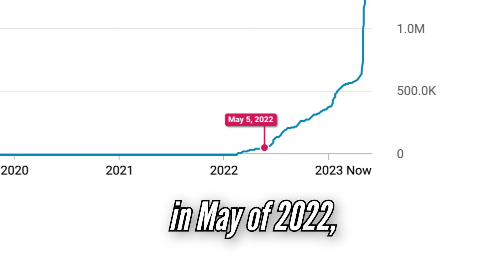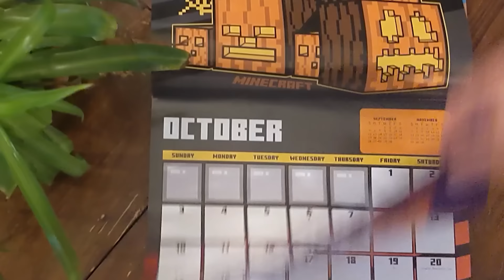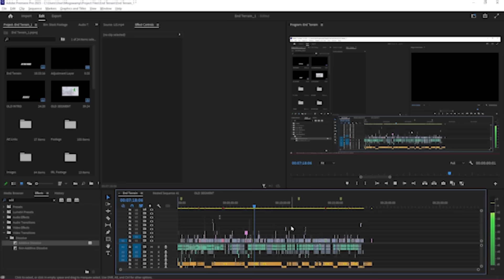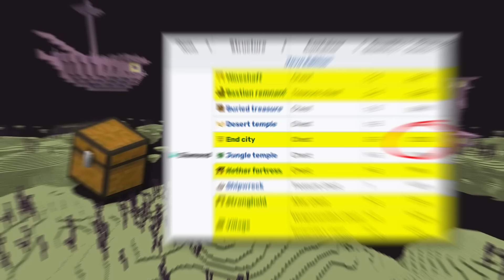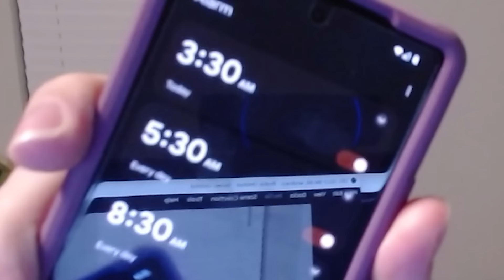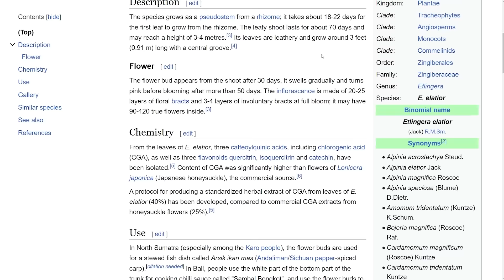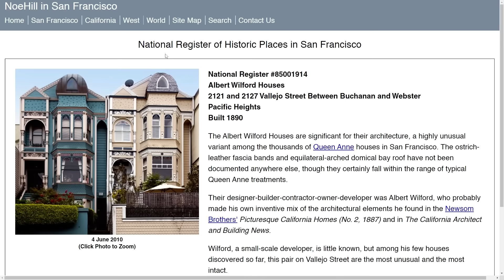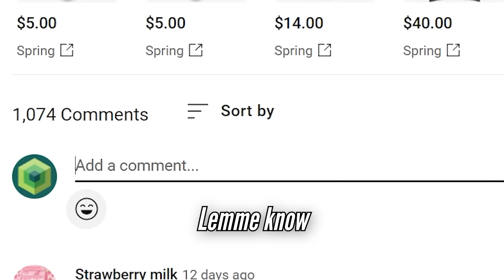I Survived 11 Years in Minecraft Superflat [FULL MOVIE]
It was a crazy year and we got so much done. Put this on in the background while you study or game, or cozy up on the couch with some snacks and revisit some old projects!

PLAY WITH ME ON THE MOGSWAMP SUPERFLAT SERVER:
Server IP: play.flatnet.gg
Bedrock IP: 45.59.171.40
Bedrock port: 25565

LINKS